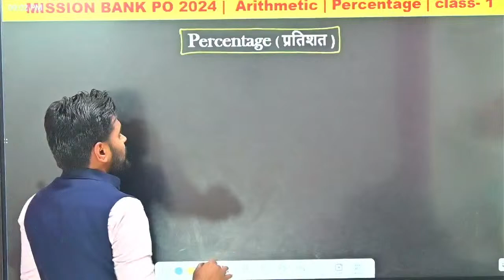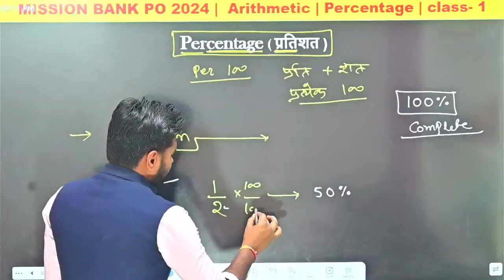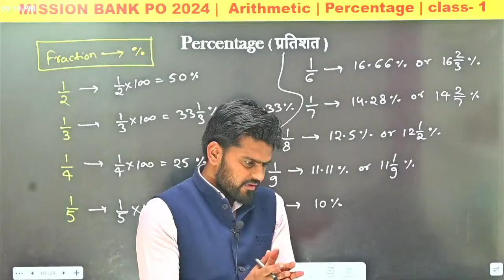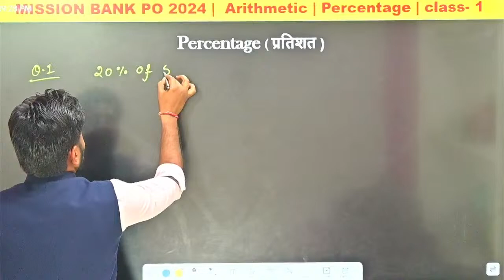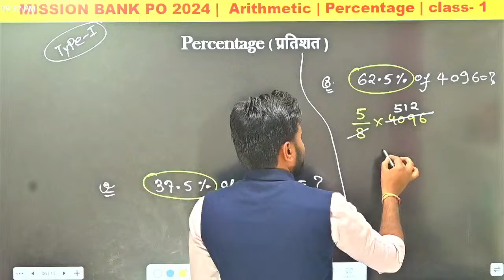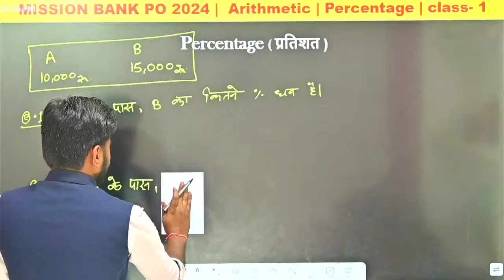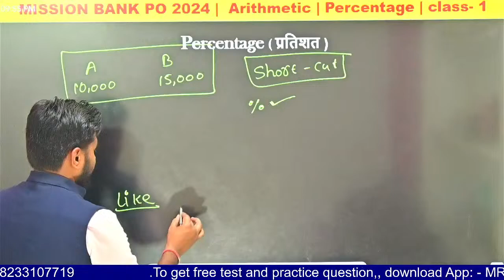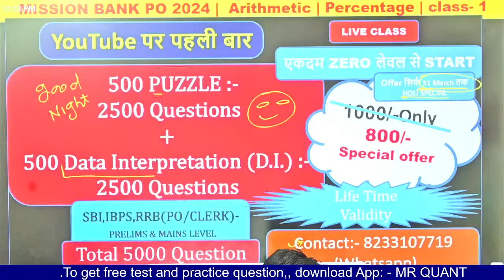Arithmetic Basic to High Level | Percentage | Class 1 | SBI PO, IBPS PO, RRB PO, SBI CLERK,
🔥Welcome to MR QUANT YouTube Channel: India's Leading Banking Exam Preparation YouTube Channel. Preparing for All Bank Exams (SBI Clerk, SBI PO, IBPS RRB PO/Clerk, IBPS PO, IBPS Clerk, RBI Assistant, LIC Assistant, RBI Office Attendant) with quality content and daily live classes.

Complete Arithmetic,
Percentage,
percentage from basic,
percentage class 1,
arithmetic for bank po,
arithmetic for rrb po,
percentage basic concept,
percentage for banking exam,
percentage tricks,
percentage tricks,
 percentage high level questions,
percentage question,
bank po

quant for bank po,
math for bank po,
quant for banking,
math for banking,
maths for banking,
maths for bank po,

sbipo

Complete Quant
Square tricks, multiplication tricks, banking exam tricks
how to get selection in bank exam
speed maths, simplification, quant, RRB PO exam,